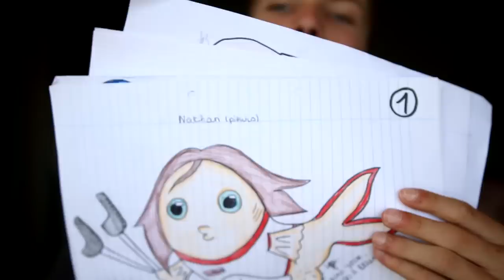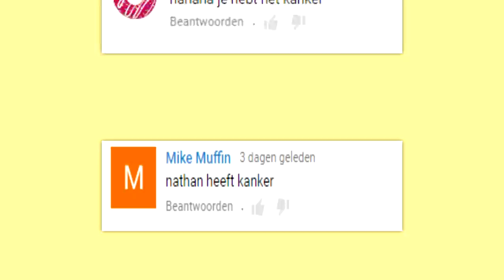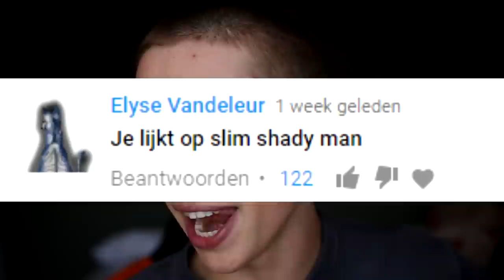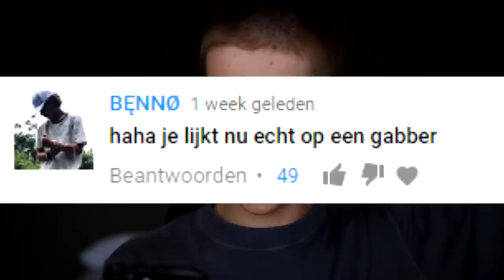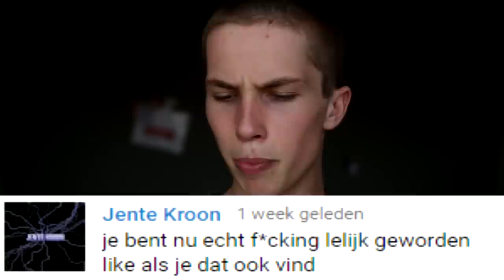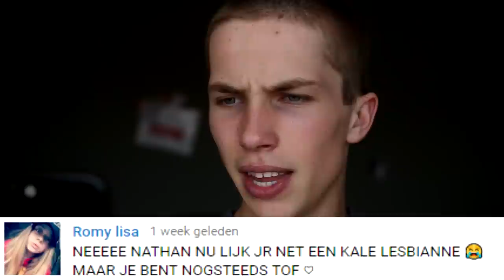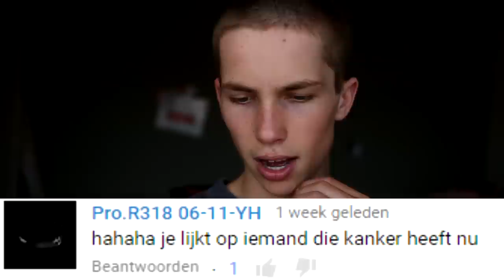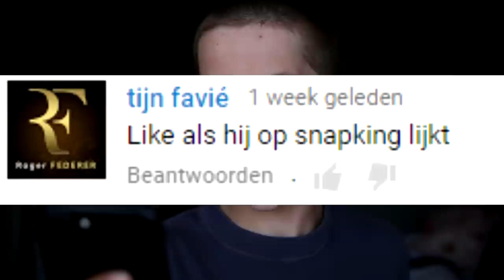HAATCOMMENTS LEZEN | EVEN LELIJK ALS HARRY POTTER